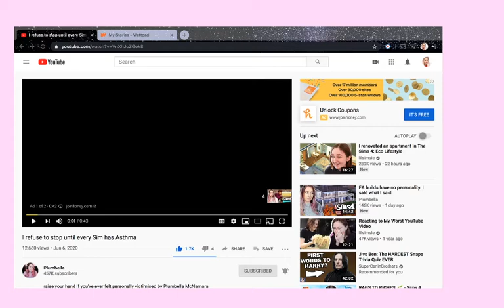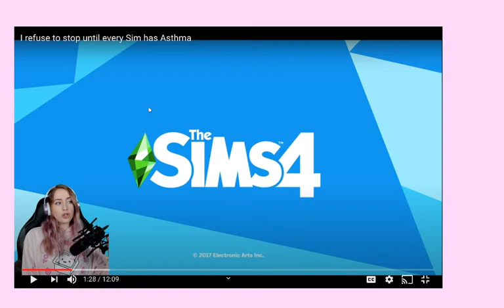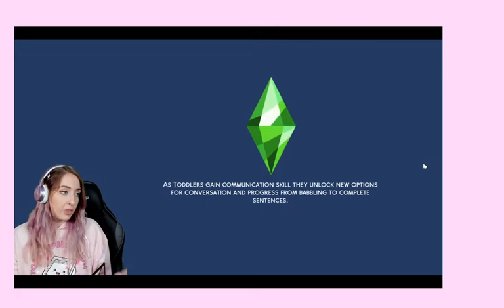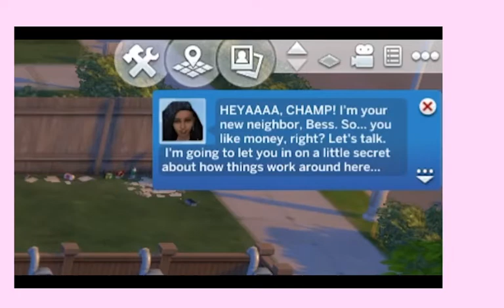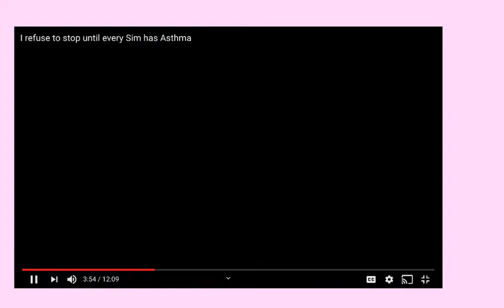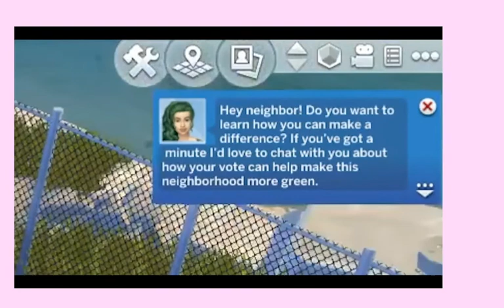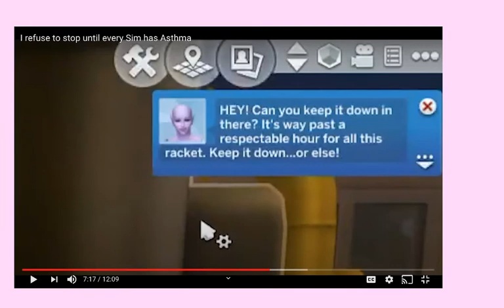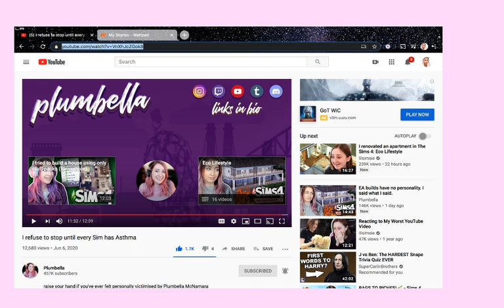I refuse to stop until every sim has asthma *Reaction*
Hey guys it's Phantom and I did another reaction hope you enjoy Bye